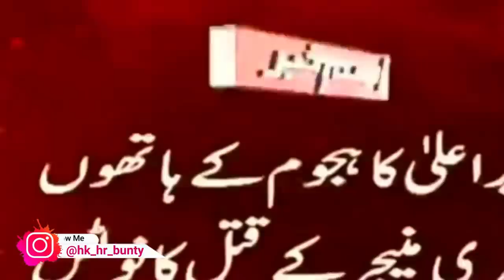A Sri Lankan citizen burnt alive for blasphemy in Pakistan | crying pak media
A Sri Lankan citizen burnt alive for blasphemy in Pakistan | crying pak media | pak media on india latest | pakistani media latest